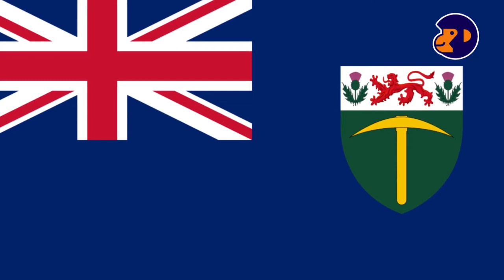Richest man in Zimbabwe..S.Masiyiwa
The man is both rich and humble. woooow.